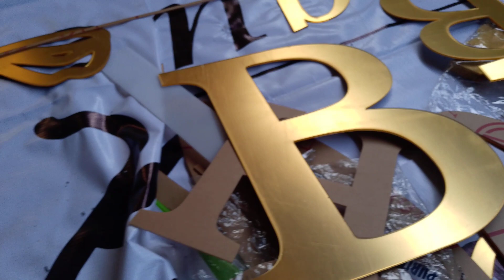Acrylic Gold Build Up signage